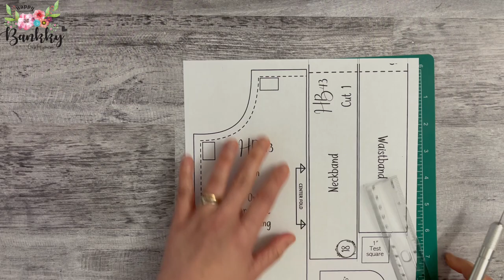Doll Apron & Mitts | HappyBankkyCraftymom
and allowing me to share a little of my passion
And don't forget to Do more of what makes you happy!
HAPPY BANKKY / CRAFTY MOM

I love to see your creations! Tag me @happybankkycraftymom to show me if you have tried out any of my tutorials ^___^

Music
Daystar - Apple Cinnamon
Daystar - Rabbit fairy
Daystar - Salt bread
Daystar - Smile
Daystar - Sun Shower
Daystar - Squirrel's winter